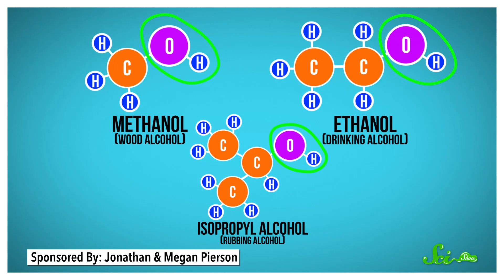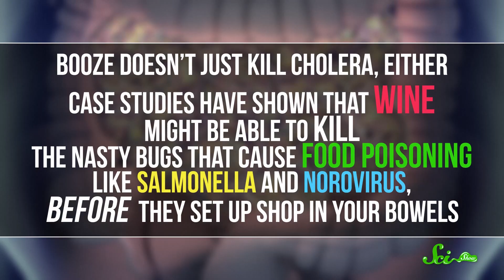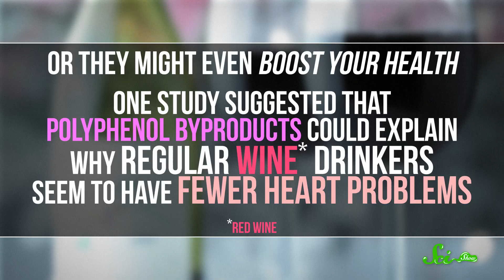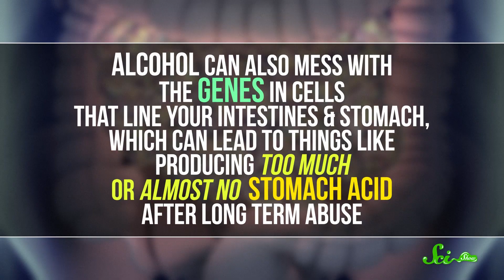Does Drinking Alcohol Kill Your Gut Bacteria?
Alcohols are used to disinfect things all the time, which makes drinking them sound bad for the helpful critters in your gut. But, turns out, drinking in moderation could actually be good for your microbiome.

Host: Michael Aranda